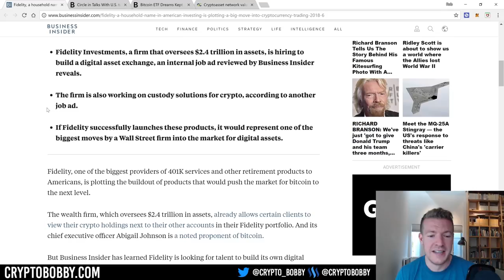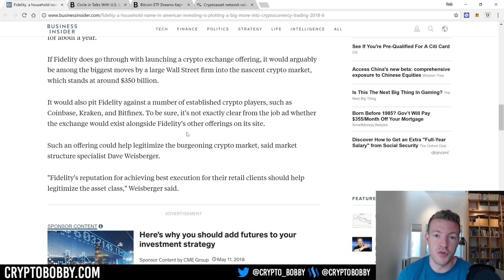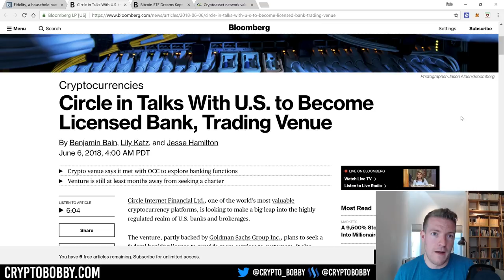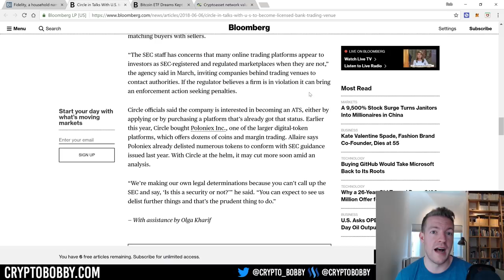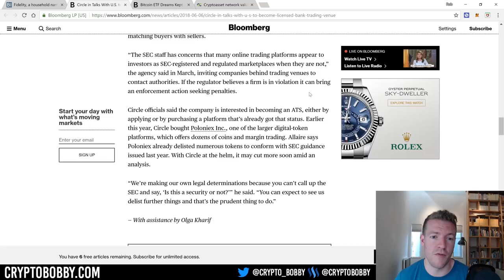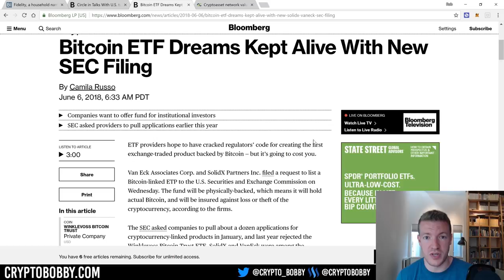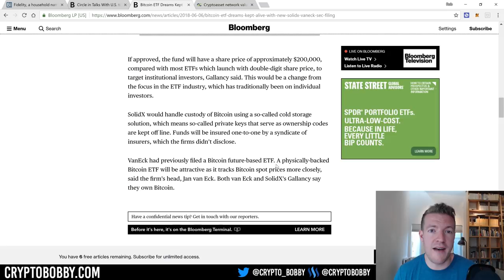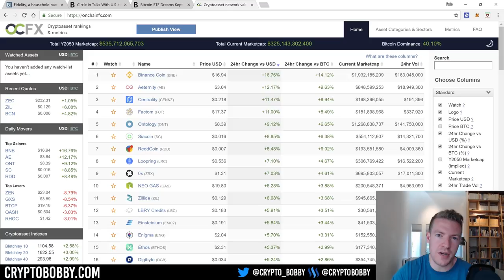BIG News on Fidelity, a Bitcoin ETF Coming (again?!) and Circle Appealing to Regulators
Fidelity, a financial institution that oversees over $2 Trillion in assets is rumored to be working on proper custodian services for cryptoassets. This is huge news in my opinion, as a legitimate custodian service for crypto will enable larger investors to gain exposure to the market. Sticking with the big players theme, Van Eck and SolidX are applying for a Bitcoin ETF with a single share worth about $200,000, hoping to comply with SEC feedback.

Secure your Crypto with a Ledger Nano S:
Amazon (faster shipping):